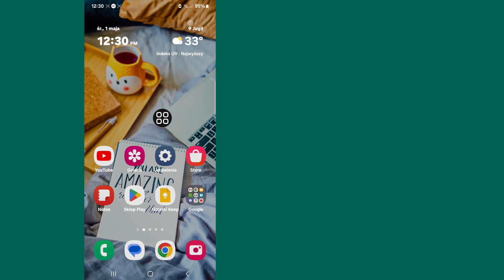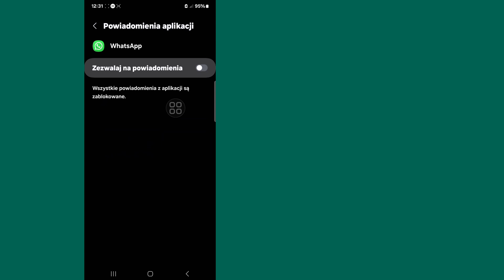Problem z kodem weryfikacyjnym Whatsapp (2024) | Whatsapp otp nie nadchodzi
Tutaj, w tym filmie, pokażę ci [Jak rozwiązać problem z kodem weryfikacyjnym Whatsapp].  obejrzyj ten film uważnie i nie pomijaj go. Jeśli pominiesz ten film, nie zrozumiesz go zbyt dobrze, więc jeśli masz jakiś problem, możesz mnie zapytać i skomentować poniżej. Postaram się rozwiązać Twój problem.

  💛Udostępnij znajomym

  Inne powiązane zapytania:

  Jak rozwiązać problem z kodem weryfikacyjnym WhatsApp?
  Jak mogę odzyskać WhatsApp bez kodu weryfikacyjnego?
  Dlaczego nie otrzymuję 6-cyfrowego kodu WhatsApp?
  Dlaczego WhatsApp nie weryfikuje mojego numeru telefonu?
  problem z kodem weryfikacyjnym WhatsApp, kod weryfikacyjny WhatsApp
  Problem z WhatsApp
  WhatsApp otp zweryfikuj problem 2024 kod weryfikacyjny WhatsApp 2024 WhatsApp otp nie otrzymano
  Kod weryfikacyjny WhatsApp za pośrednictwem poczty elektronicznej Problem z kodem weryfikacyjnym WhatsApp otp naprawiony 100%
  Kod weryfikacyjny WhatsApp otp nie przychodzi
  WhatsApp otp nie nadchodzi
  kod weryfikacyjny WhatsApp
  Rozwiązanie problemu z kodem weryfikacyjnym WhatsApp